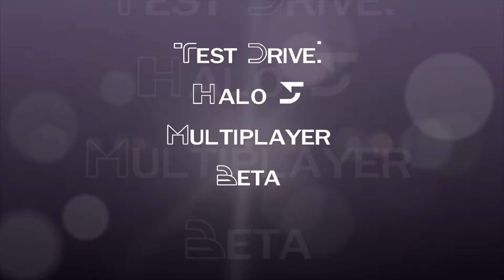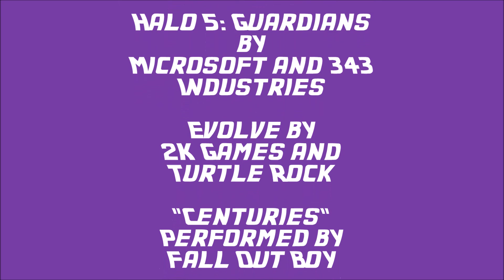BigCTV S4 Episode 1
In the Season 4 premiere of BigCTV, we test drive Halo 5: Guardians and Evolve. Chris also talks about the 2015 Oscar Nominees and gives his picks for who will win!